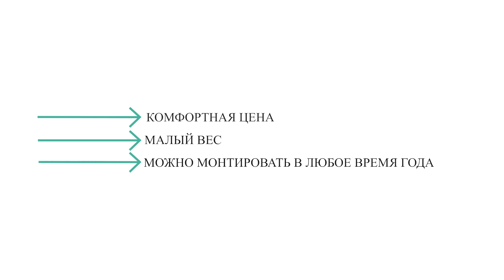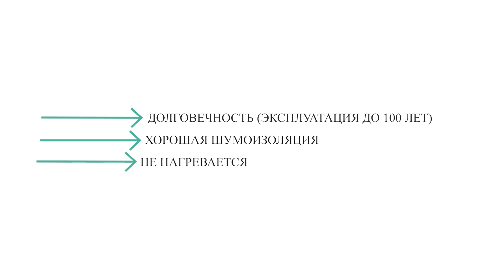КАК ВЫБРАТЬ КРОВЛЮ? СРАВНИВАЕМ ХАРАКТЕРИСТИКИ/ЦЕНЫ/НЮАНСЫ МОНТАЖА //АПС ДСК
Металлочерепица или гибкая черепица? А может лучше немного добавить и выбрать тяжелую цементно-песчаную черепицу, которую называют "вечной"?

Сегодня вместе с экспертом компании АПС ДСК мы разберем все особенности кровельных материалов и в онлайн-режиме подберем наиболее подходящий вариант для каждого из вас! Не забудьте написать в комментариях какой тип кровли вы считаете самым оптимальным по соотношению цена/качество.